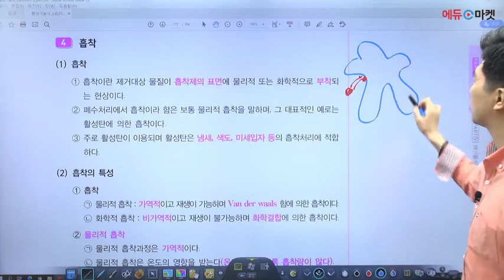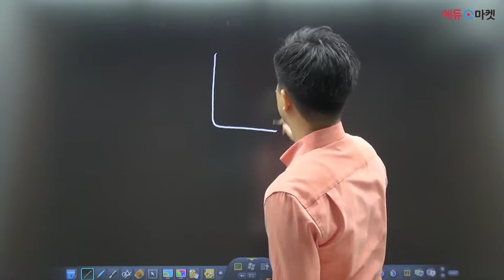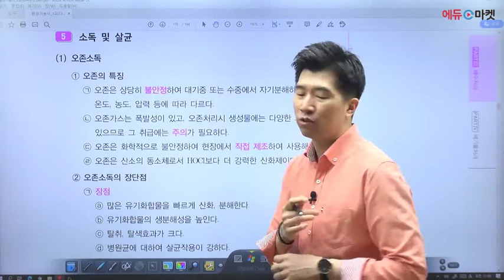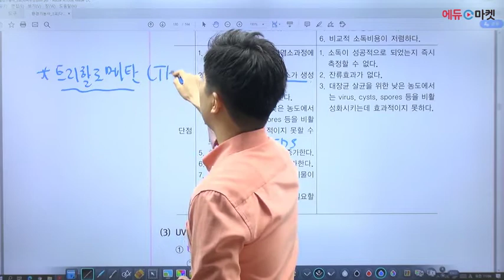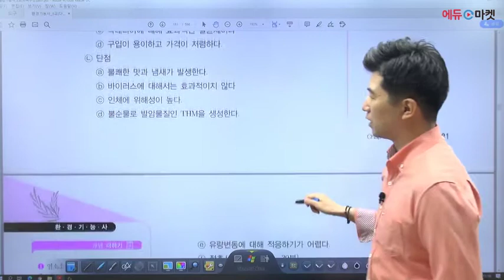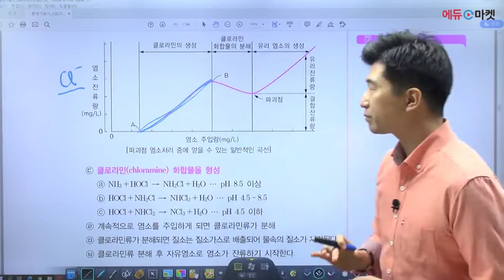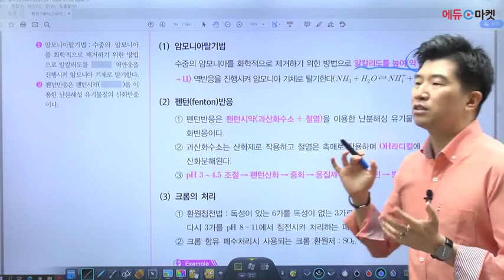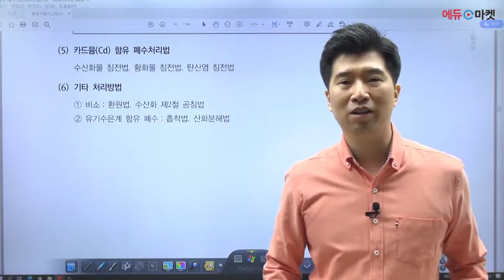👨🏻‍💻🆓무료강의 | 2022 환경기능사 | CBT 완벽대비 | 이찬범쌤의 23강 흡착 [프리에듀]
👨🏻👩🏻👴🏻👧🏻 누구나 무료수강이 가능한 환경기능사

수험생이 인정한 No.1 환경기능사 전문가 이찬범 교수님! 👨🏻‍🏫✅
[ 23강 - 흡착 ] 입니다.

감사합니다!🙇🏻‍♂